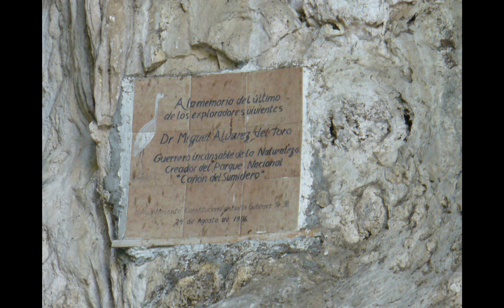Panoramio 117131 A collection of 93 pictures, original ratios respected 2017 09 15 20 44 57